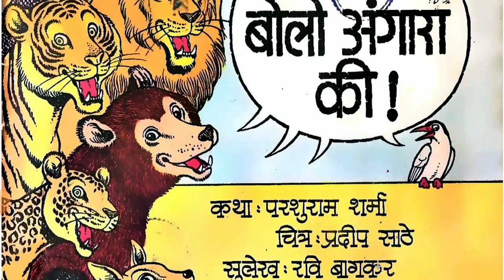Jai Bolo Angara Ki # Story manoj comics Raj comics Diamond comics tulsi comics